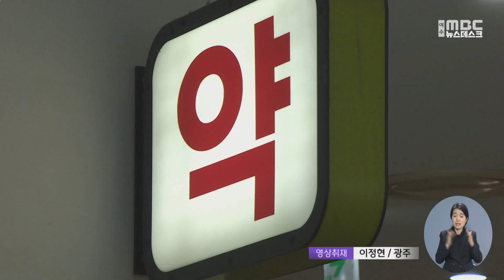오래된 습관과 안녕.. 이제 실내서도 '노마스크' -R (230130월/뉴스데스크)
오늘(30)부터 실내에서 마스크를 착용해야 한다는 의무가 대폭 완화됐습니다.
감염취약시설과 같은 일부 장소를 제외하고는 마스크 없이 생활해도 괜찮게 된 건데요.
실내 마스크 착용 의무 해제 첫날의 모습이 어땠는지,
이다현 기자가 전해드립니다.

(기자)

학생들이 삼삼오오 모여 앉아 이야기를 나눕니다.

환한 웃음을 가리기 일쑤였던
마스크를 벗어놨습니다.

학생들도, 교사들도
마스크 없는 교실이 반갑다고 말합니다.

(인터뷰) 고우영, 김범준, 김진영 ,이준우 /문성고 1학년
"크진 않아도 거리감이 살짝 느껴졌는데 마스크 해제되고 나서 얼굴을 직접 대면할 수 있으니까 좀더 진심으로 대할 수 있게 된 것 같아요."

다수가 이용하는 백화점에서도
몇몇 시민들은 맨얼굴로 다녔습니다.

바이러스 확산에 대항하기 위한 필수품이었던
마스크를 내려놓으면서
코로나19 이전의 일상과 보다 가까워졌습니다.

(인터뷰) 문상운 / 광주 쌍촌동
"냄새도 마음대로 맡고 숨도 편하게 쉴 수 있고 그런 점이 가장 편한 것 같아요."

하지만 아직은 조심스러운 분위기가
더 많이 감지됐습니다.

비말이나 접촉을 통한 감염이 우려되기 때문입니다.

(인터뷰) 정선진 / 광주 용봉동
"여러 사람한테 입김으로 해서 옮으면 안 좋잖아. 내 건강을 위해서. 내 자신이 알아서 차고 다녀요."

들어올리고, 달리느라 숨가쁜
헬스장 이용자들도 대부분 마스크를 쓰고 있었습니다.

(인터뷰) 김지환 / 헬스트레이너
"혹시나 하는 마음에 저도. 걸리면 안 되니까. 제가 걸리면 다른 분들도...가르치는 회원 분들에게 옮길 수 있으니까"

일부 장소에선 착용 의무가 유지되다 보니
마스크를 아예 안 챙길 수도 없습니다.

(스탠드업)
"버스를 기다리는 이곳 대합실에서는 마스크를 벗어도 괜찮지만, 약국 안으로 들어갈 때는 마스크를 착용해야 합니다." //

병원과 약국뿐만 아니라 대중교통,
요양병원이나 장애인 복지시설 등에서도
마스크를 반드시 써야 합니다.